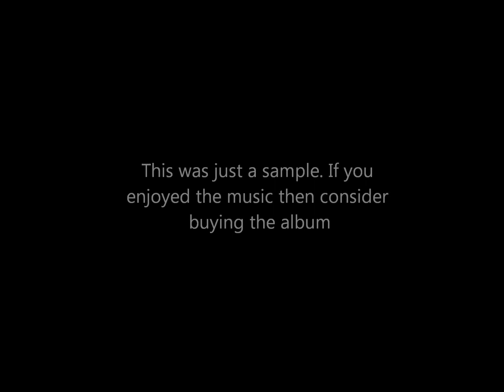The Mugging - Patrick Doyle ("Killing Me Softly")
Original score by Scottish composer Patrick Doyle for the 2001 feature film.